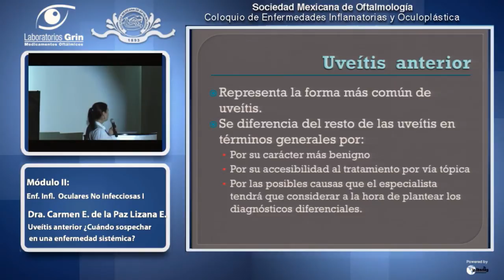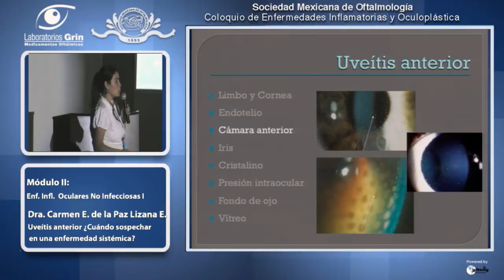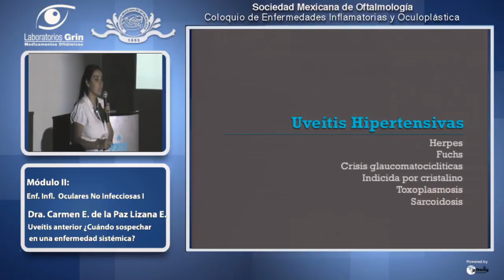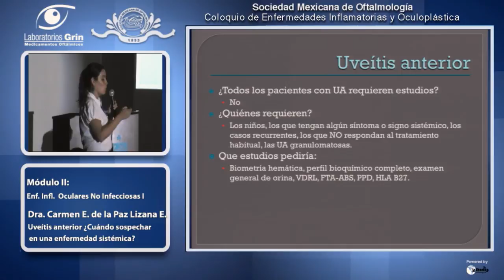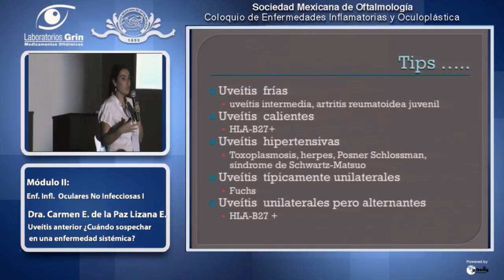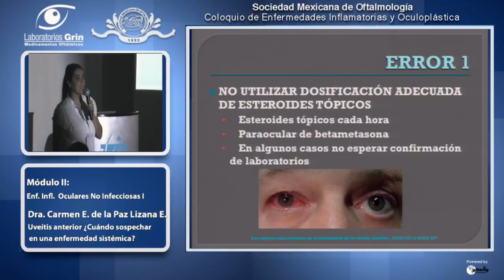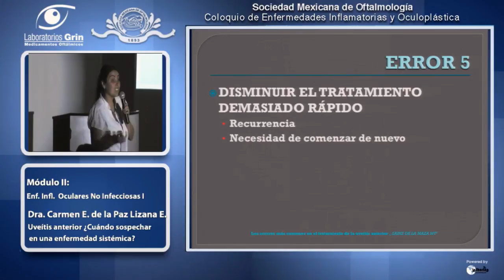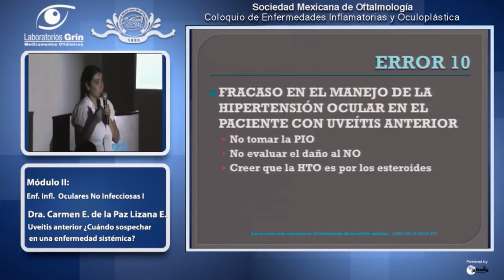Uveítis anterior ¿Cuándo sospechar? - Dra. Carmen Lizana Enriquez - 19 de Julio del 2013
Sociedad Mexicana de Oftalmología (SMO)

Coloquio León Guanajuato
Enfermedades Inflamatorias y oculoplástica
19 y 20 de Julio del 2013

Tema General: Enfermedades Inflamatorias y oculoplástica

Módulo II: Enfermedades inflamatorias oculares no infecciosas I

Tema Particular: Uveítis anterior ¿Cuándo sospechar en una enfermedad sistémica?, ¿En qué enfermedades debo sospechar?

Ponente:
Dra. Carmen E. de la Paz Lizana Enriquez

Coordinador:
Dr. José Antonio Unzueta Medina